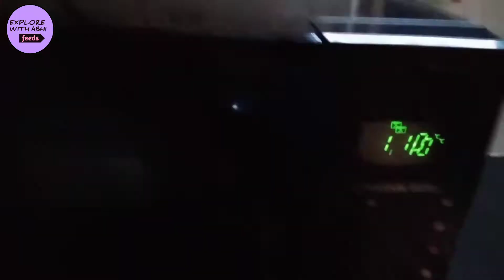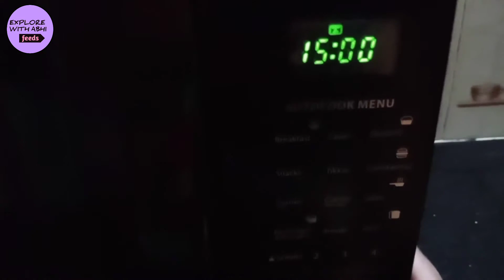Cheese burst Pizza | Deep dish Pizza recipe | Abhi's style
Hey lovely people.. Here's my delicious "Cheese burst & deep dish pizza" recipe in my style. Try this yummy cheesy pizza recipe at your home and enjoyyyyy...Share your feedback with me after trying this awesome recipe.